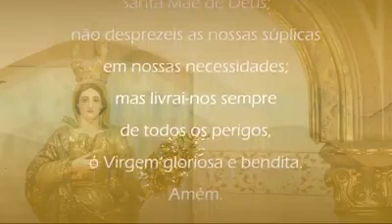ARCEBISPO EM SEU LAR - 30/04/2020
Tempo Pascal - A palavra de ordem ainda é: FiqueEmCasa ❤️ 💒🙏
A Igreja doméstica, em Maceió, não está sem a voz do seu Arcebispo, dom Antônio Muniz Fernandes, estejamos sempre motivados a viver e rezar com a palavra, "Eu e minha familia cantaremos ao Senhor".